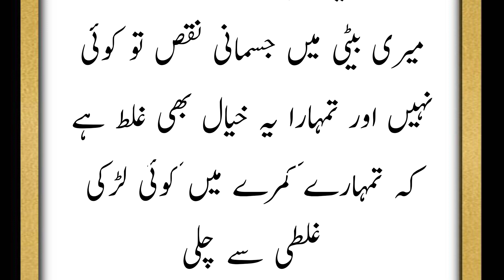Shiekh Abdul Qadir Jillani ke Walid Aur Seb ka waqia|Allah Wale ki kahani| Islamic Moral Stories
Today we will share this beautiful video  about(Shiekh Abdul Qadir Jillani ke Walid Aur Seb ka waqia|Allah Wale ki kahani|  Islamic Moral Stories in Urdu /Hindi).You will also learn many things after watching this Complete video so Don’t Forget to fully watch.

شیخ عبدالقادر جیلانی کے والد کی شادی کا واقعہ
شیخ عبد القادر جیلانی رحمتہ اللہ علیہ کے والد سید ابو صالح کی شادی کا دلچسپ واقعہ